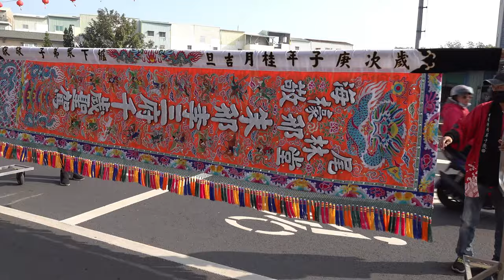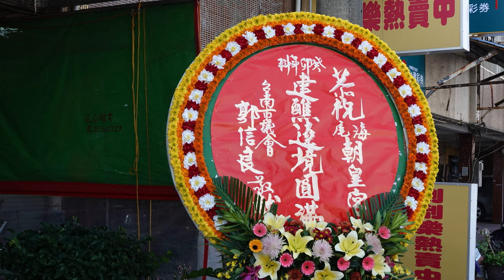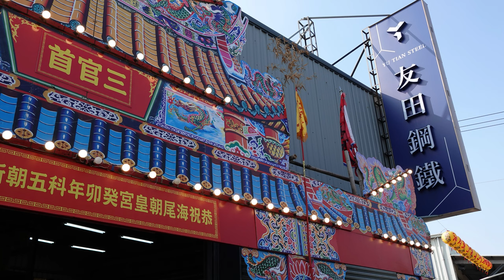台南海尾朝皇宮癸卯年五朝祈安清醮繞境大典